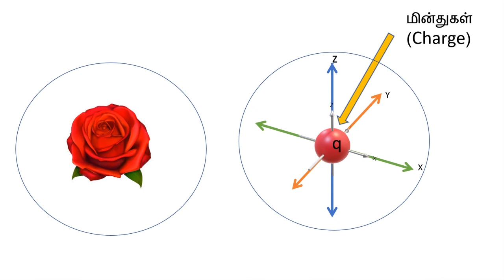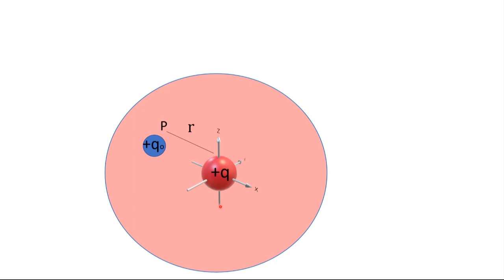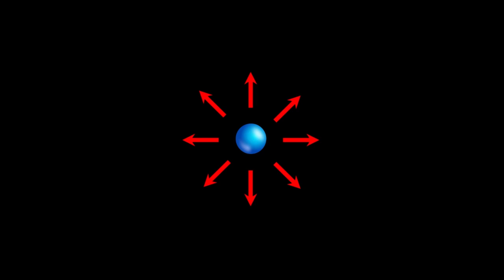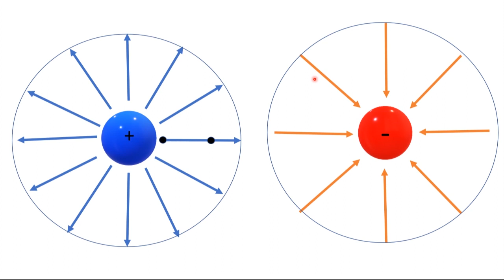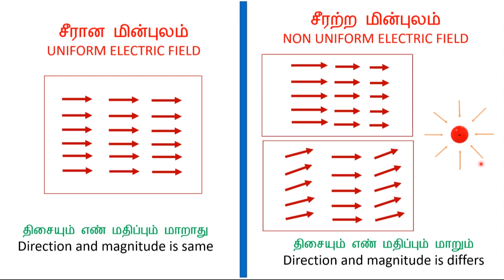ELECTRIC FIELD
+2 PHYSICS - Electrostatic lesson. Concept Electric Field is explained with animated videos. Important aspects of Electric Field is also explained.